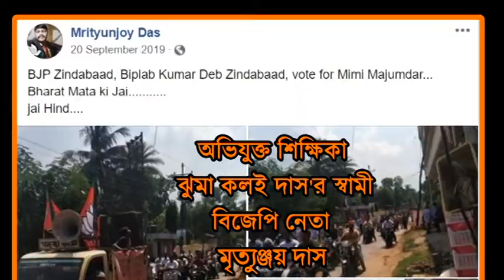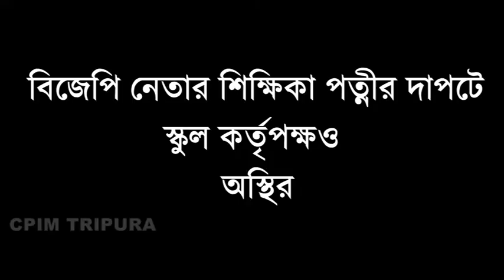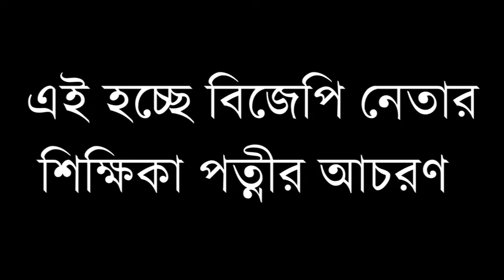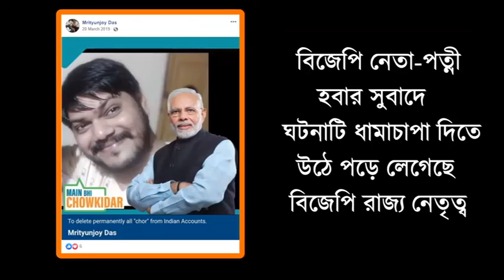বিজেপি নেতার শিক্ষিকা স্ত্রীর তান্ডবে অতিষ্ঠ ছাত্র-ছাত্রী সহ স্কুল কতৃপক্ষ !